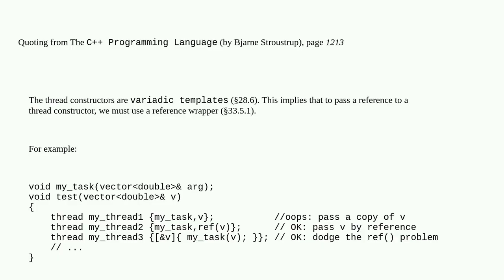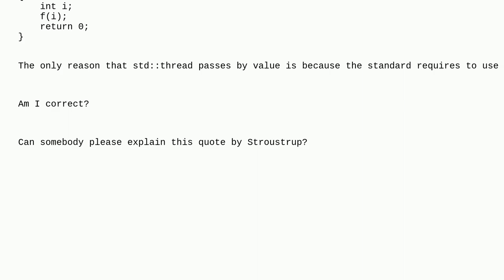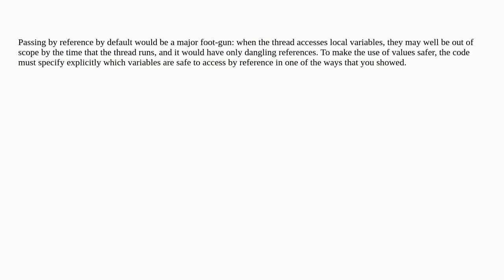Why std::thread() passes arguments by value (and why the reason given by Stroustrup is incorrect)?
A special thanks goes out to the community

  reference c++ stdthread